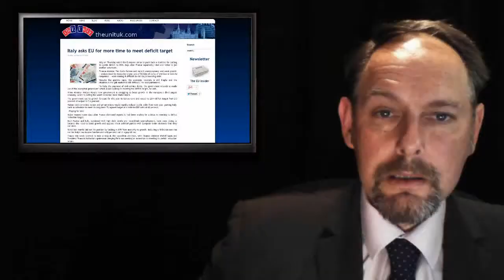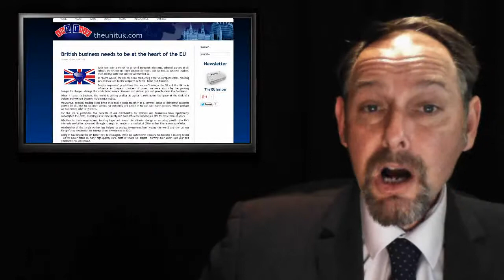ThEUnit: EU Milk Observatory - Italy Skint - UK at EU Heart - Farage n Clegg - Leaving the EU